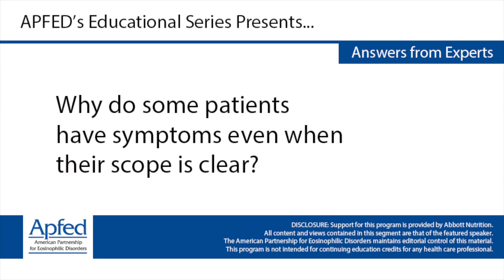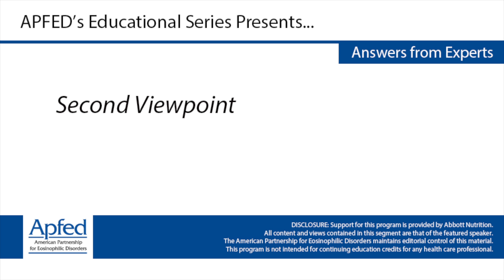Why do some patients have symptoms even when their scope is clear?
Philip E. Putnam, MD, FAAP
Director of Endoscopy Services
Associate Professor of Clinical Pediatrics
Cincinnati Children’s Hospital, University of Cincinnati

Glenn T. Furuta, MD
Director, Gastrointestinal Eosinophil Diseases Program
Professor of Pediatrics Section of Gastroenterology, Hepatology, and Nutrition
Department of Pediatrics, Children’s Hospital Colorado

Sandeep Gupta, MD
Director of Endoscopy
Professor of Clinical Pediatrics and Clinical Medicine
Riley Hospital for Children, Indiana University School of Medicine